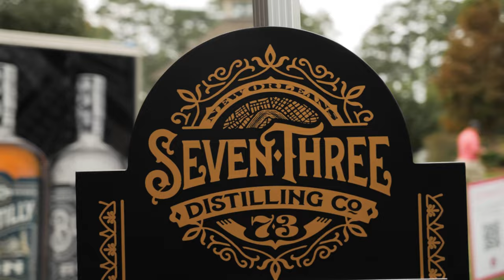Pig Charity Golf Tournament at Beau Chêne Country Club Seven Three Distilling